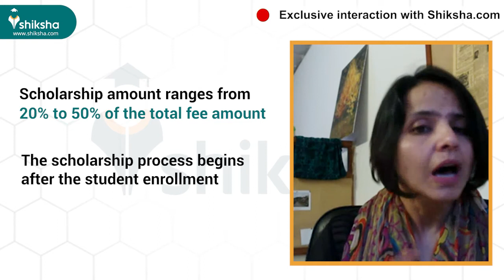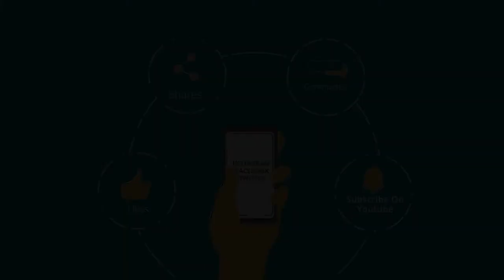Scholarships at MICA | An Exclusive interaction with Prof. Ruchi Tewari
In an exclusive interaction with Shiksha.com, Prof. Ruchi Tewari, Assistant Professor (MICA) talks about the scholarships offered by the institute to help students from financially and economically weaker section. MICA has its own internal scholarship committee which takes care of the scholarships and grants an amount ranging from 20-50% on the total tuition fee. The institute allows an equal opportunity to every student to apply for the scholarship basis the criteria set by the scholarship committee.